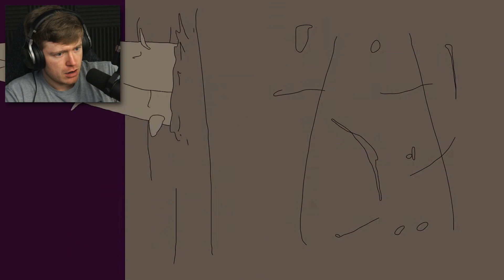PENNYWISE WAS FOUND IN THIS SHED!!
They found Pennywise in their shed and they couldn't believe the outcome!! The dancing clown is not one to be messed with!!